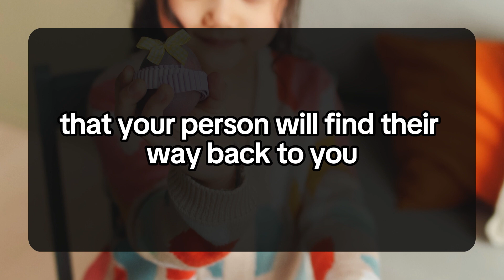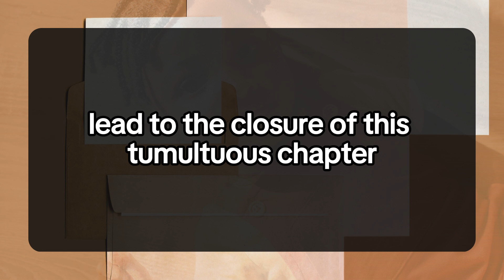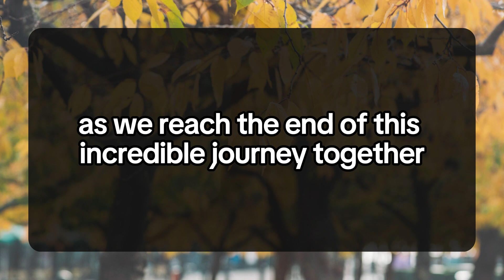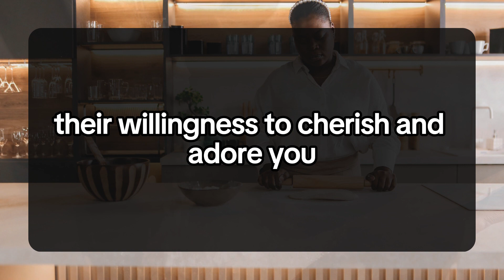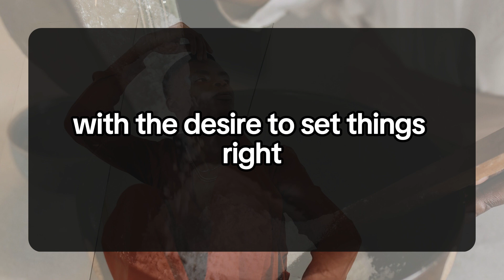I am ready to start a new life with you.. 💌current thoughts and messages of heartfelt feelings